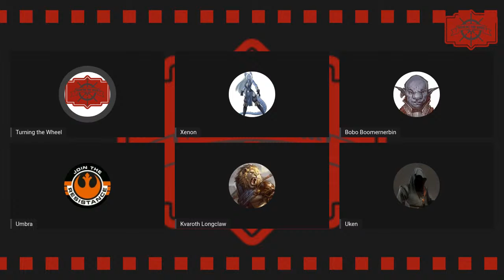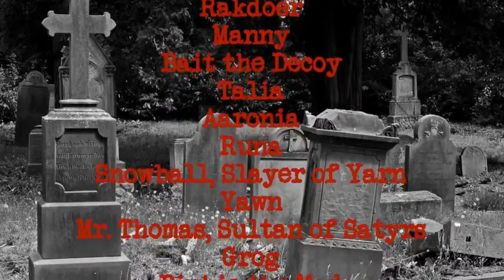Turning the Wheel Episode 5: Cloister of the Frog God